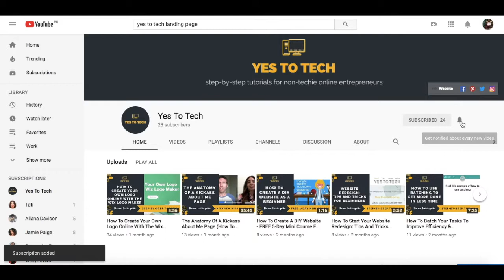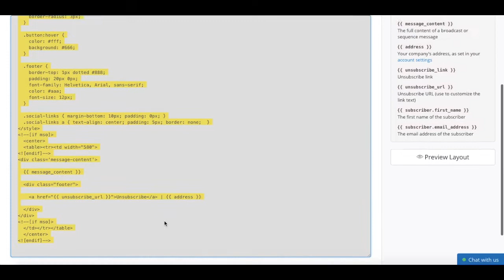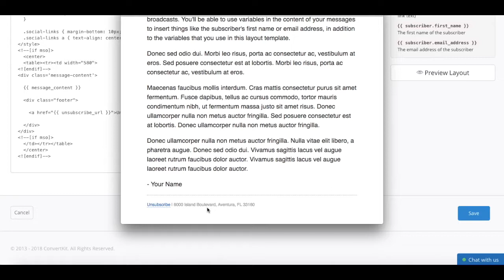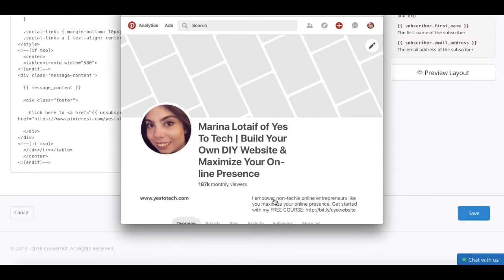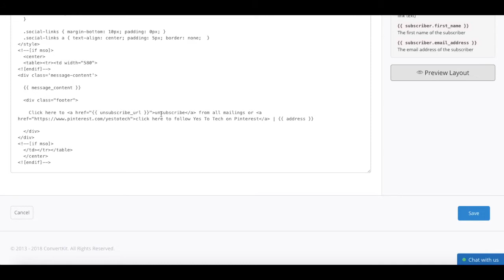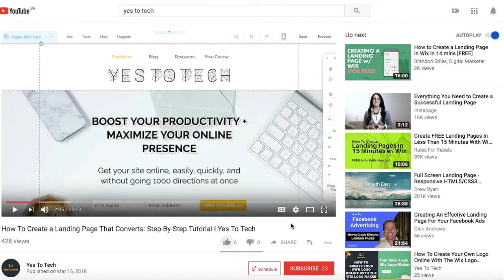CONVERTKIT FOOTER: CUSTOMIZE CONVERTKIT TEMPLATE EMAIL FOOTER - Custom ConvertKit Email Templates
CONVERTKIT FOOTER: CUSTOMIZE CONVERTKIT TEMPLATE EMAIL FOOTER - Custom ConvertKit Email Templates. Make your emails look professional and on-brand with our latest ConvertKit footer tutorial! In this video, we'll show you how to customize your ConvertKit email footer to reflect your brand and engage your audience. From creating custom templates to adding links and social media icons, we'll give you all the tips and tricks you need to make your emails stand out. Whether you're a beginner or an experienced ConvertKit user, this tutorial will take you through the process of creating a custom email footer that will leave a lasting impression on your subscribers. So why settle for a bland email footer when you can have a custom one? Click play now and learn how to customize your ConvertKit email footer like a pro!

DOWNLOAD THE FREE CHEAT SHEET WITH THE 9 ABSOLUTE BEST TOOLS TO RUN YOUR ONLINE BUSINESS